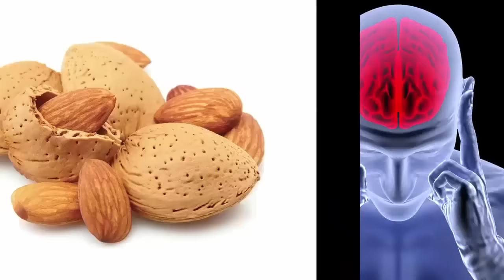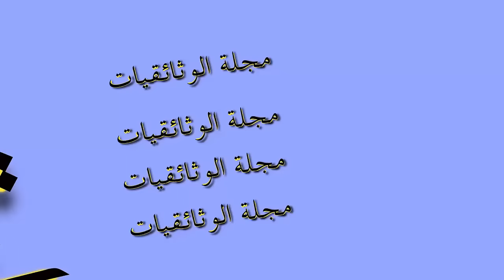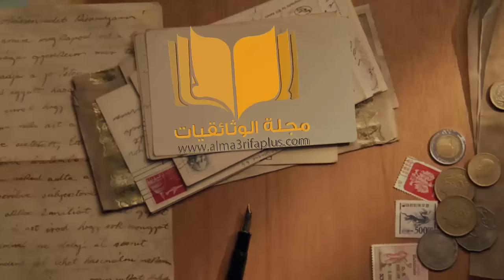10 حِيَل حياتية مفيدة..!!